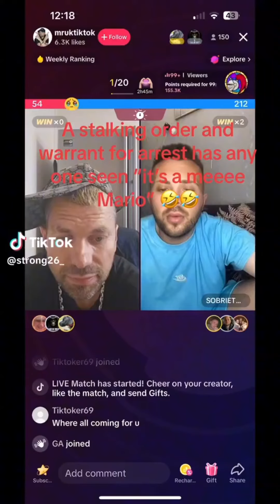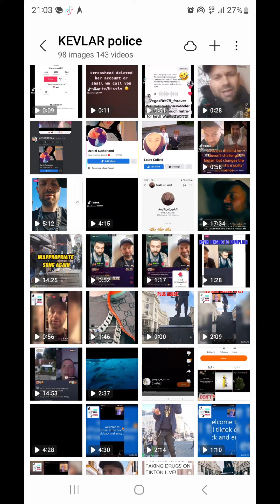get your facts right kev. I can't wait